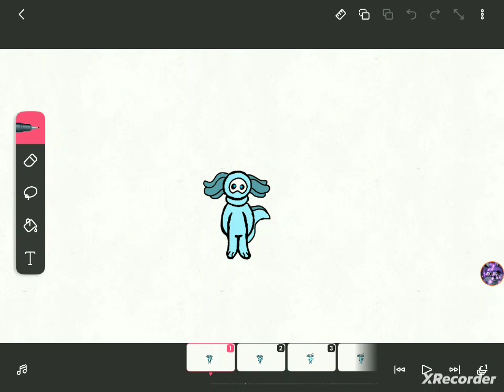Fears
It's cringe lol.